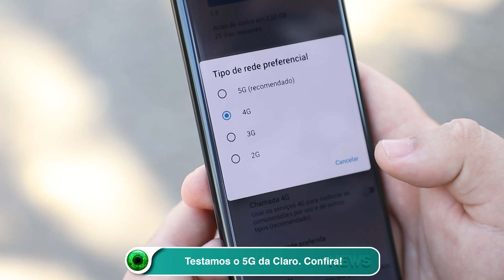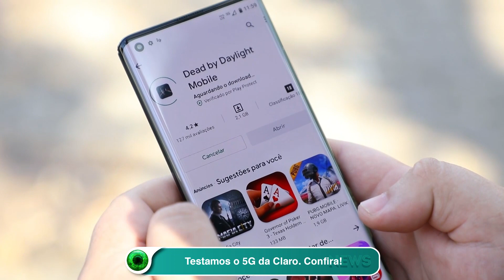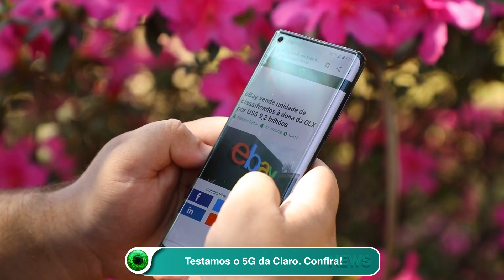Testamos o 5G da Claro. Confira!